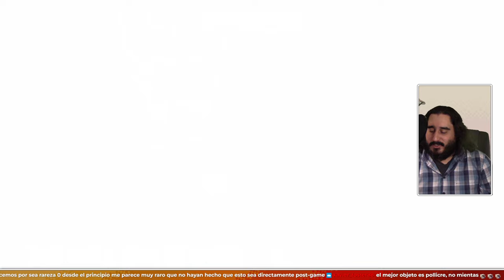EL OVERLORD SUPREMO BAAL... SE HA PASADO A PIRATA | DISGAEA 2 PC - PARTE 27